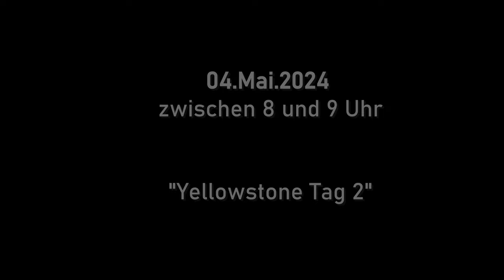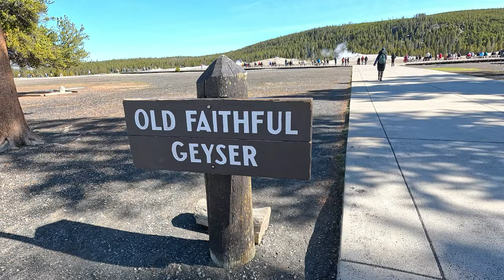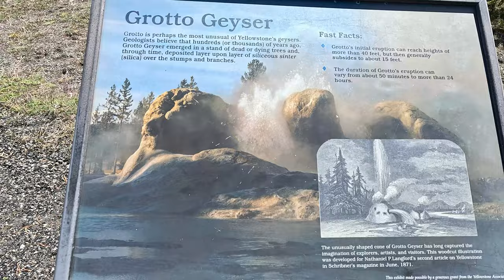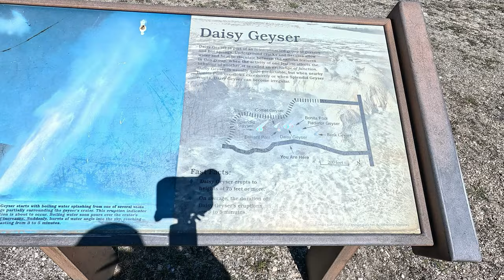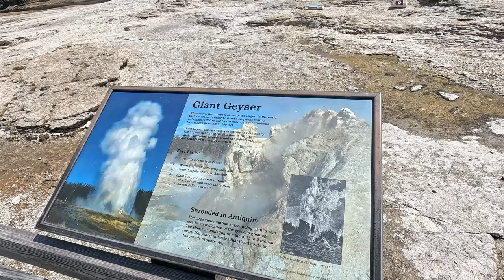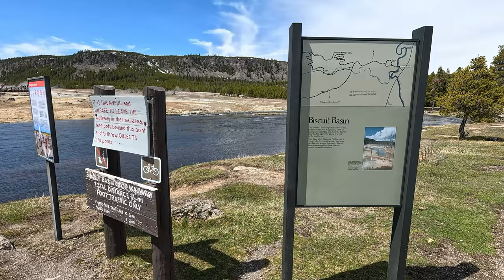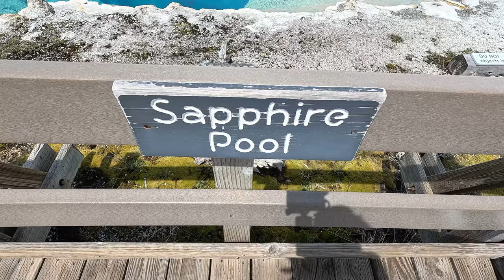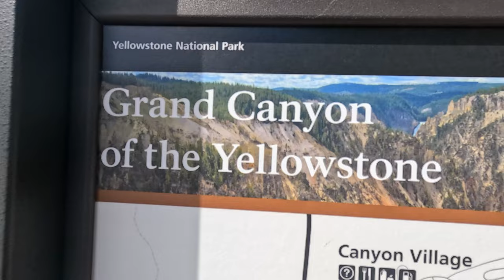USA 2024 Teil 4 | Geysire, Farben und Canyons: Yellowstone Abenteuer Teil 2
Willkommen zum vierten Teil unseres unvergesslichen USA Roadtrips! In dieser Episode tauchen wir tiefer in die Wunder des Yellowstone Nationalparks ein. Erlebt mit uns die majestätischen Geysire wie Old Faithful, Daisy und Riverside in Aktion. Lasst euch von den farbenprächtigen Pools verzaubern und entdeckt die vielfältige Tierwelt des Parks. Als krönenden Abschluss besuchen wir den atemberaubenden Grand Canyon des Yellowstone.
Unser Tag endet wieder in West Yellowstone, bevor wir am nächsten Morgen Richtung South Lake Tahoe aufbrechen. Bleibt dran für das nächste Video, in dem wir unsere Reise zum Lake Tahoe fortsetzen!